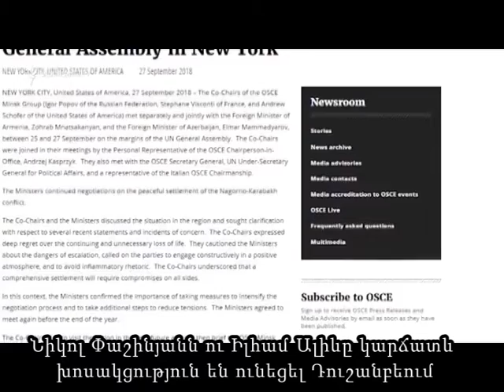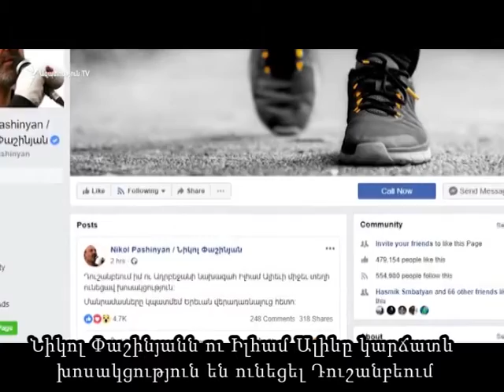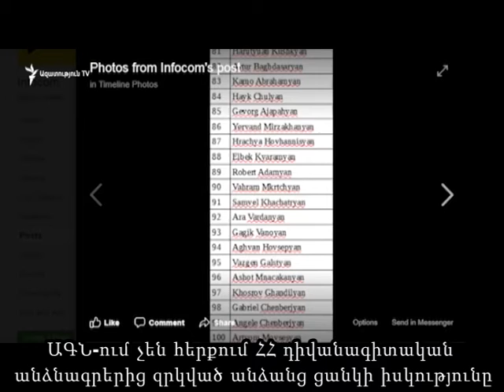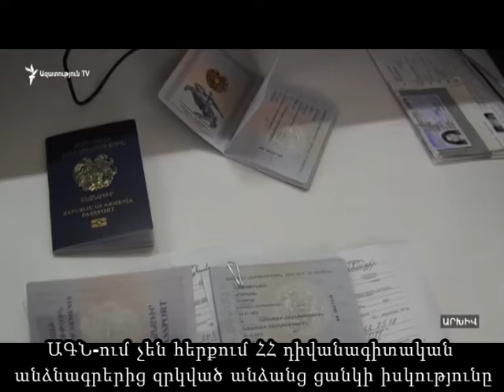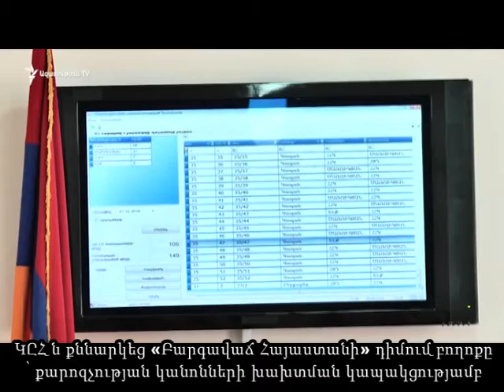Լուրեր 29 09 2018